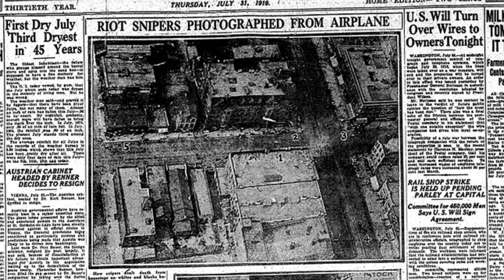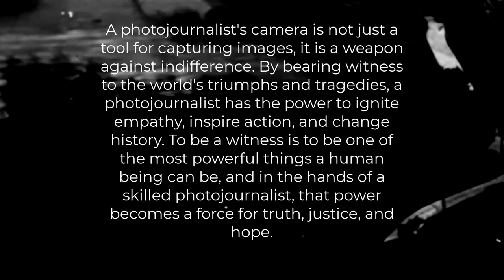Jun Fujita's Photographs - A Glimpse into Chicago's Past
A photojournalist's camera is not just a tool for capturing images, it is a weapon against indifference. By bearing witness to the world's triumphs and tragedies, a photojournalist has the power to ignite empathy, inspire action, and change history. To be a witness is to be one of the most powerful things a human being can be, and in the hands of a skilled photojournalist, that power becomes a force for truth, justice, and hope.